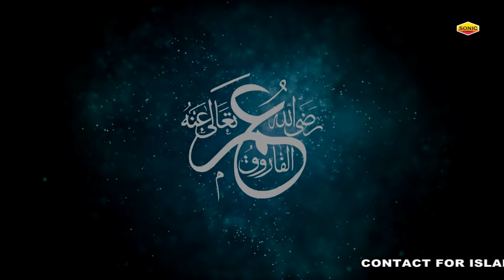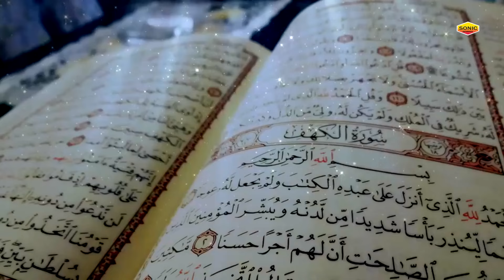Hazrat Umar Ka Waqia - हज़रत उमर का वाकया || Neha Naaz || Real Story Waqia 2022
Album  : Hazrat Umar Ka Waqia
Song  : Hazrat Umar Ka Waqia
Singer  : Neha Naaz
Label